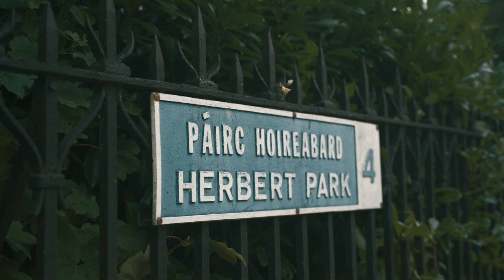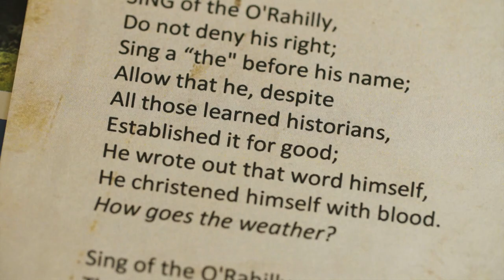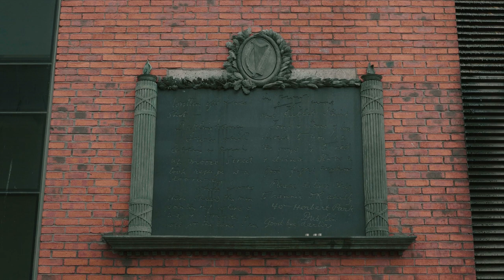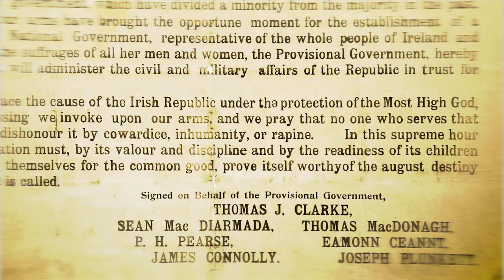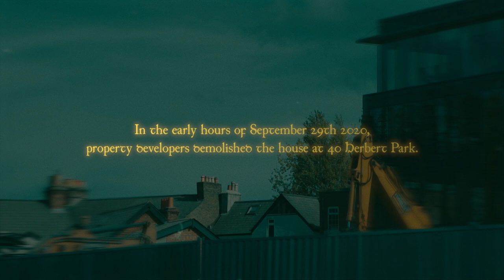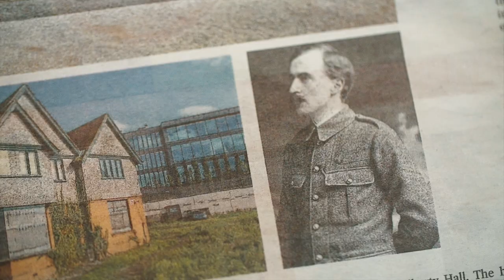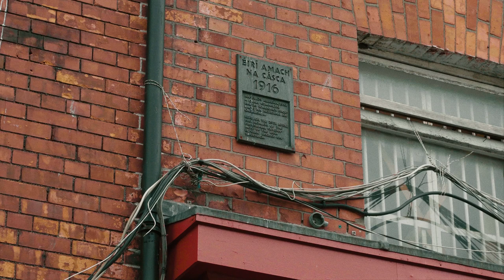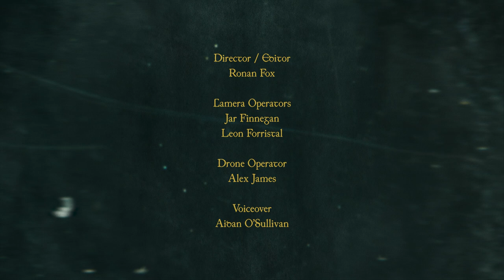'Winding The Clock' - The Story of Michael Joseph O'Rahilly's home at 40 Herbert Park, Dublin.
'Because I helped to wind the clock
I come to hear it strike.'

The story of the Dublin home of Michael Joseph O'Rahilly at 40 Herbert Park and the threat being posed to Moore Street, the site of his death during the 1916 Rising.